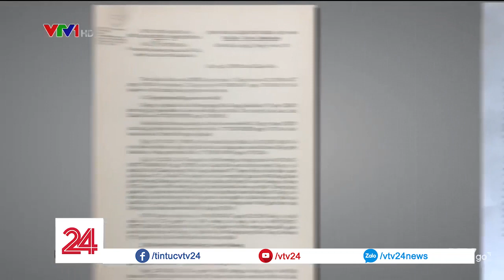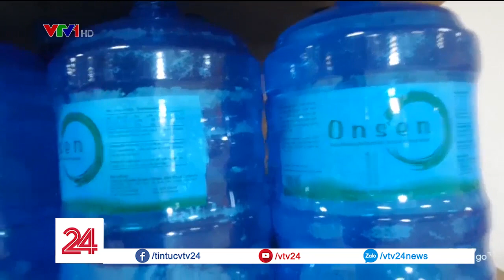Nước uống đóng chai Osen đã được khai thác như thế nào? | VTV24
Mới chỉ được cấp phép sản xuất "nước tinh khiết" thế nhưng những chai nước Osen lại ghi trên bao bì là "nước khoáng", vậy những chai nước này đã được sản xuất như thế nào?